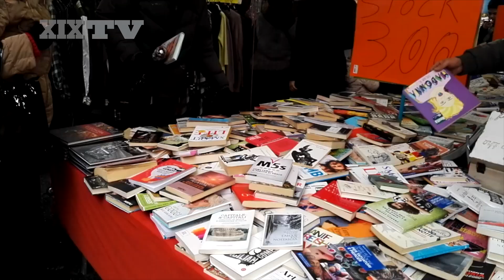Fiera di Sant'agata, a San Fruttuoso oltre 600 banchi e migliaia di persone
Anche quest'anno la pioggia ha funestato il tradizionale appuntamento con lo shopping, ma gli appassionati non si sono fatti fermare: banchi affollati sin dalle prime ore della mattina